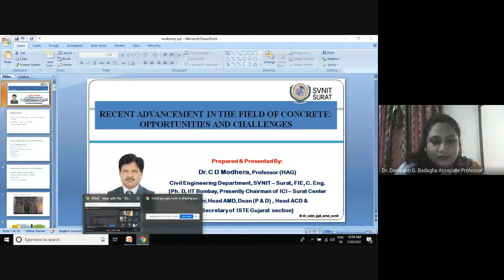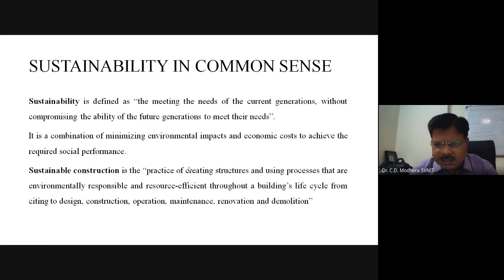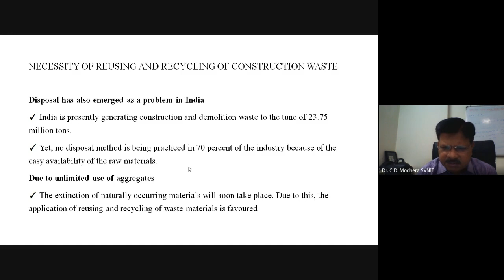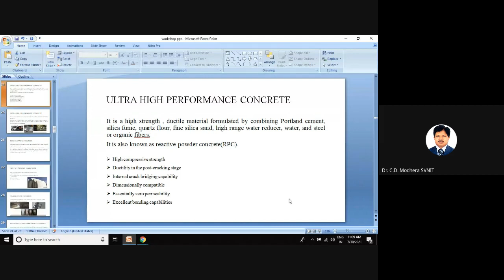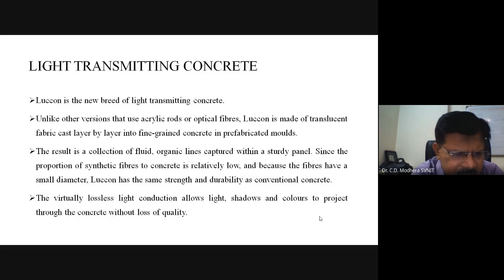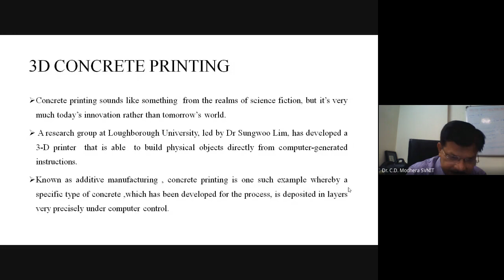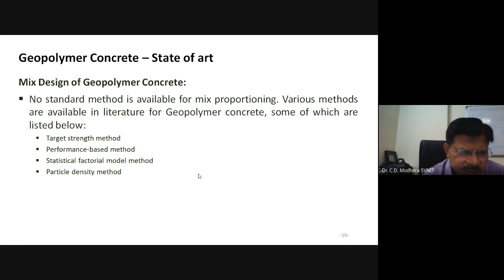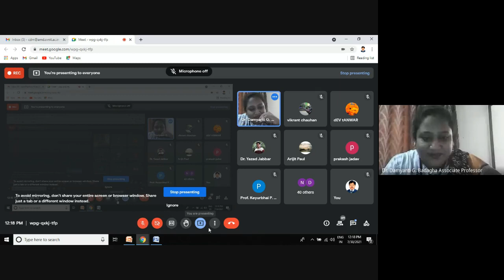Recent Advancement in the Field of Concrete Opportunity & Challanges